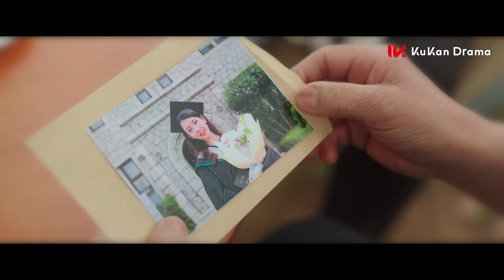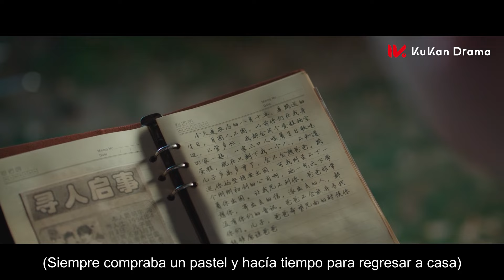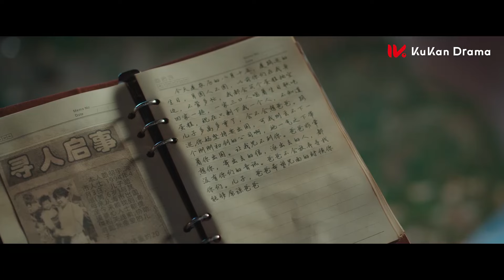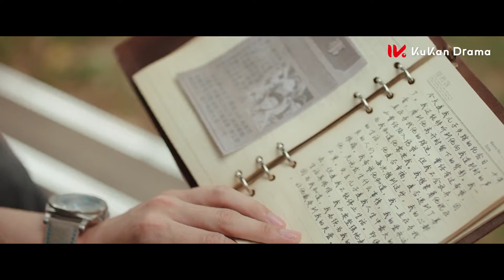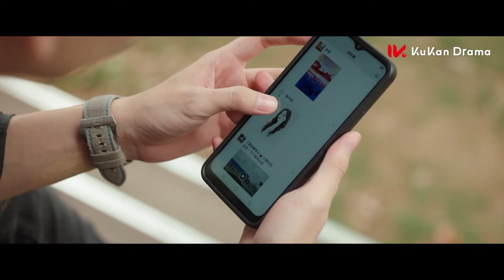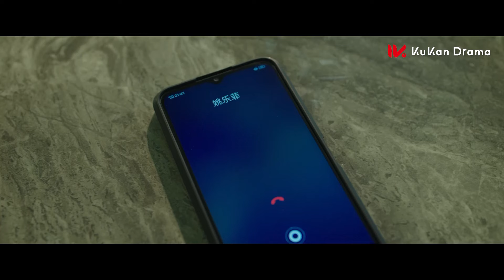SUB ESPAÑOL【Amor Paso a Paso】EP 19| Besa a su jefe borracho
Una historia sobre Lu Senyang (interpretado por Zhao Zhiwei), el presidente de "Masked", quien conoce a la hija rica Buran (interpretada por Lu Yangyang). Cuando el cazador se enamora de la presa, su odio se convierte en ternura. Nunca imaginaron que caerían en una batalla de amor...